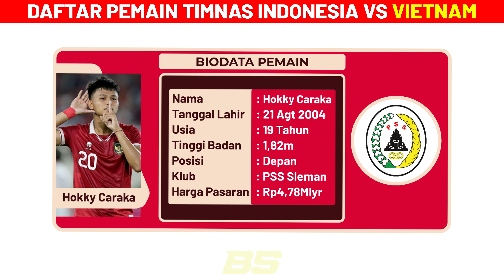Daftar Pemain Timnas Indonesia Vs Vietnam di Kualifikasi Piala Dunia 2026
RESMI GARUDA MEMANGGIL!
Inilah Daftar 28 Pemain Timnas Indonesia Vs Vietnam di Kualifikasi Piala Dunia 2026 : Ada Haye, Idzes, Oratmangoen, dan Tjoe-A-On

28 Pemain Timnas Indonesia Vs Vietnam di Kualifikasi Piala Dunia 2026 Zona Asia
Kiper
1. Nadeo Argawinata (Borneo FC)
2. Adi Satryo (PSIS Semarang)
3. Muhammad Riyandi (Barito Putera)

Bek
4. Elkan Baggott (Bristol Rovers, Inggris)
5. Jay Idzes (Venezia, Italia)
6. Justin Hubner (Wolverhampton Wanderers, Inggris)
7. Nathan Tjoe-A-On (SC Heerenveen, Belanda)
8. Jordi Amat (Johor Darul Ta'zim, Malaysia)
9. Sandy Walsh (KV Mechelen, Belgia)
10. Asnawi Mangkualam (Port FC, Thailand)
11. Pratama Arhan (Suwon FC, Korea Selatan)
12. Wahyu Prasetyo (PSIS Semarang)
13. Rizky Ridho (Persija Jakarta)
14. Edo Febriansyah (Persib Bandung)

Gelandang
15. Ivar Jenner (Jong Utrecht, Belanda)
16. Marc Klok (Persib Bandung)
17. Yance Sayuri (PSM Makassar)
18. Yakob Sayuri (PSM Makassar)
19. Marselino Ferdinan (KMSK Deinze, Belgia)
20. Ricky Kambuaya (Dewa United)
21. Thom Haye (SC Heerenveen, Belanda)
22. Witan Sulaeman (Bhayangkara FC)
23. Egy Maulana Vikri (Dewa United)

Penyerang
24. Rafael Struick (ADO Den Haag, Belanda)
25. Dimas Drajad (Persikabo 1973)
26. Ramadhan Sananta (Persis Solo)
27. Hokky Caraka (PSS Sleman)
28. Ragnar Oratmangoen (Fortuna Sittard, Belanda